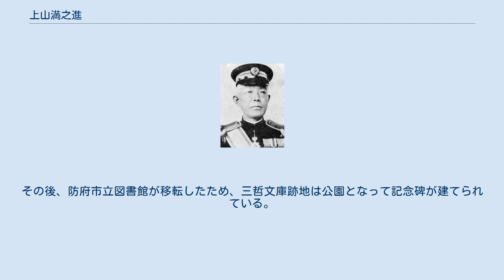上山満之進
上山満之進 上山 満之進（かみやま まんのしん / みつのしん、1869年10月31日（明治2年9月27日） - 1938年（昭和13年）7月30日）は、日本の官僚、政治家。
農商務次官、台湾総督、貴族院議員、枢密顧問官。
 周防国（後の山口県佐波郡江泊村、現・防府市大字江泊）出身。
庄屋格・上山与左衛門の二男として生まれる。
周陽学舎）、山口中学、山口高等中学を経て、1895年（明治28年）7月、帝国大学法科大学法律学科（英法）を卒業。
内務属となり内務省県治局勤務となる。
1895年11月、文官高等試験に合格。
同年12月、青森県参事官に就任し、同県内務部第1課長を経て、1896年（明治29年）5月、山口県参事官に転じた。
1897年（明治30年）12月、同県内務部第3課長に異動。
 1898年（明治31年）12月、法制局参事官に就任し同第1部勤務を経て、1906年（明治39年）10月、行政裁判所評定官兼法制局参事官に就任。
1908年（明治41年）8月、農商務省に転じ山林局長となる。
1912年（大正元年）12月、熊本県知事に就任し、1913年（大正2年）6月まで在任し休職した。
1914年（大正3年）4月、農商務次官となり、1918年（大正7年）10月、寺内内閣の総辞職に伴い次官を辞した。
 1918年9月21日、貴族院勅選議員に任命され、同和会に属し1935年（昭和10年）12月まで活動した。
1926年（大正15年）7月、第11代台湾総督に就任。
1928年（昭和3年）6月、台中不敬事件により台湾総督を辞任。
1935年（昭和10年）12月、枢密顧問官となり、1938年（昭和13年）7月まで在任した。
 晩年は、生まれ故郷に図書館を建てることを計画。
資金や蔵書を寄付するが、工事が遅延した為に図書館の完成を待たずに1938年に病没。
子の上山勝と甥の小野幸吉が図書館建設の意志を引き継ぎ、1941年4月1日に引き継がれ、防府市立三哲文庫（現・防府市立図書館）として開館した。
その後、防府市立図書館が移転したため、三哲文庫跡地は公園となって記念碑が建てられている。